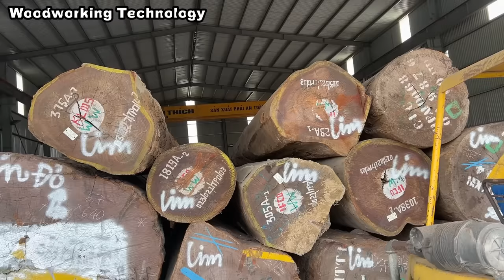Sawn Red Incense Wood In The Factory - Raw Wood Products, Excellent Sawmill Extreme Techniques